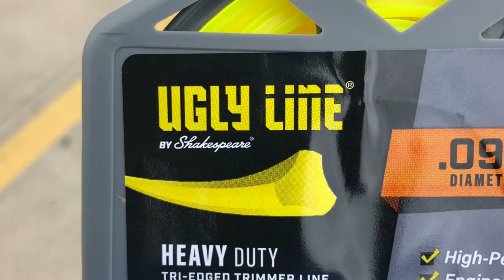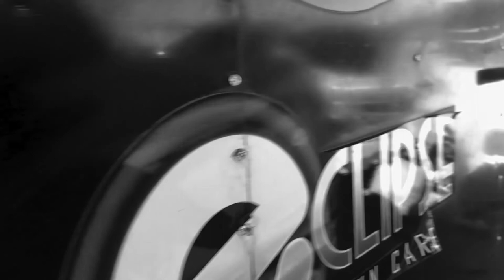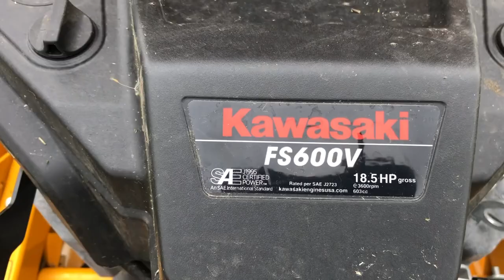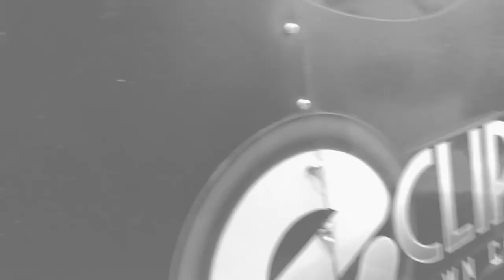The Heartache of Losing your Lawn Care Business | Friend Helps Out | Demoing a Stander Mower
**Support**
Thank you all for your subscriptions and likes. I couldn’t do this with out you all. We will continue to grow and evolve making better content that not only the lawn care community can enjoy but those outside our community. As some of you may or might not know, it does take a lot of time to produce these videos. Filming and editing these videos takes hours to produce, not to mention I am are doing this in concurrent to running my lawn service. I enjoy making videos for entertainment and have goals and desires to one day take my content to the next level.